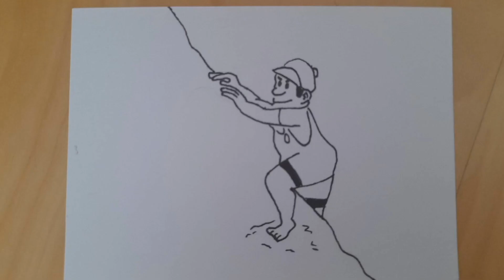Cultura audiovisual: El eterno retorno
Els alumnes Miquel Gòmez, Syed Rohaan, Gerard Maturano i Xiang Xang han creat aquesta història animada dins de la unitat Història del cinema d'animació per la matèria de Cultura Audiovisual de segon de Batxillerat.

La peça musical triada forma part de l'obra "In the Hall of the Mountain King"  (en noruec: I Dovregubbens hall) composada per Peer Gynt, Suite No. 1, Op. 46.